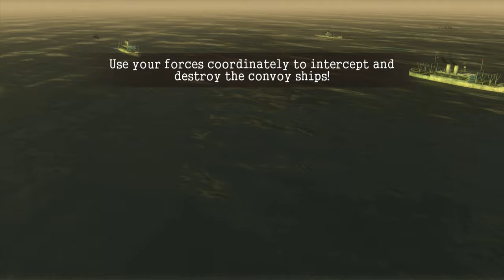Battlestations Midway BSmodHQ 1.0 Wyzwanie Lotnicze (#4) Battle Of The Bismarck Sea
Over a decade since Battlestations Midway received any content we proudly present BSmodHQ Update v.1.0 for BSM. Featuring brand new Multiplayer maps, Skirmish mode with all Multiplayer maps available for Single Player vs AI and of course tons of gameplay changes. The mod includes Midway Modders Mappack 1 & 2 for your convenience.